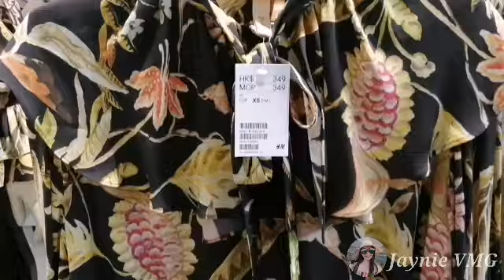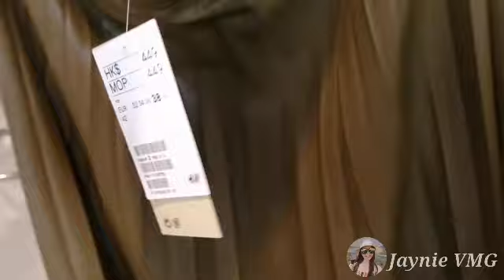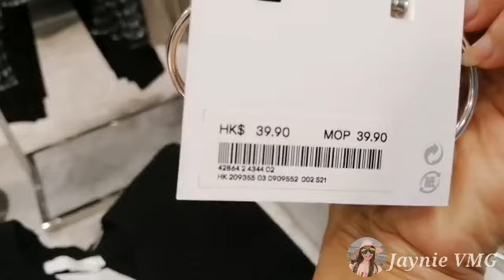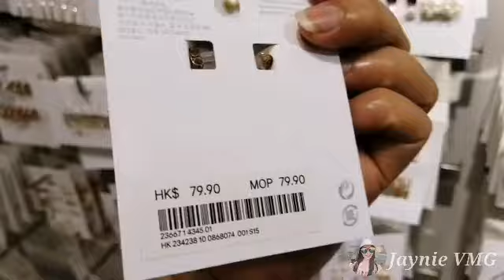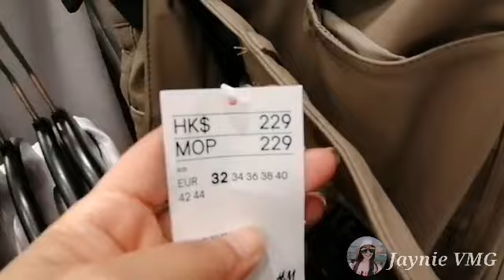H&M NEW COLLECTION SEPTEMBER 2020 | H&M WOMEN COLLECTION | H&M FALL 2020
Hello everyone! Hope you enjoy vertual shopping in H&M. XOXO💛

H&M Fall Collection September 2020
H&M Hong Kong